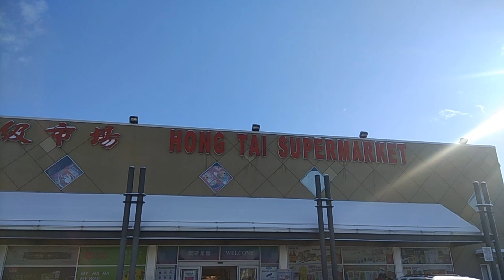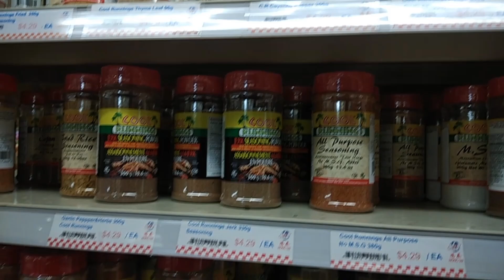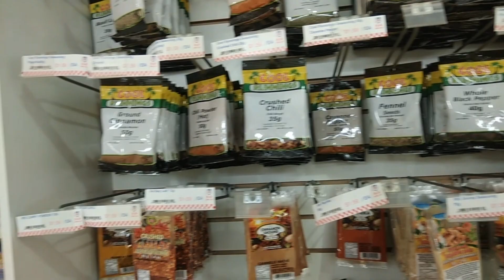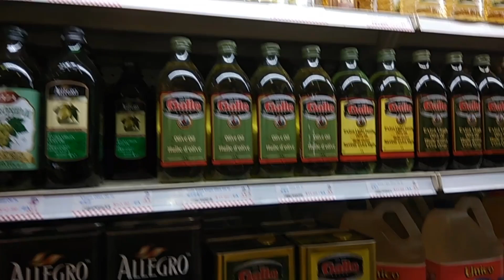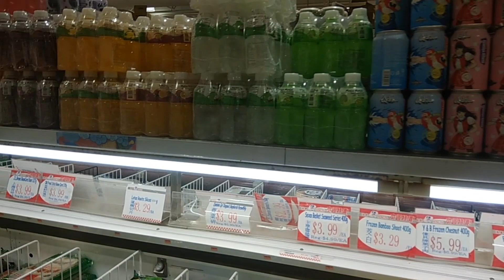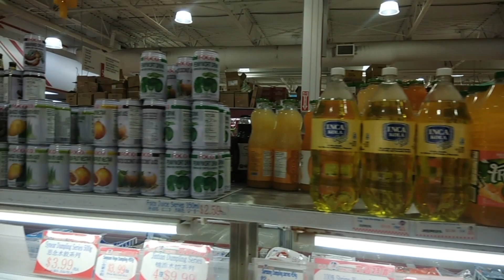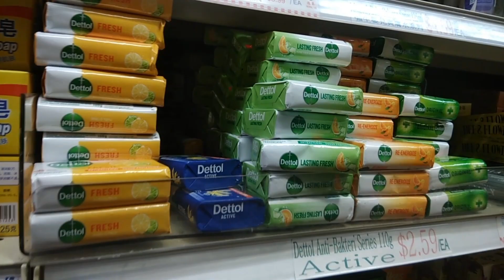Toronto Canada 🇨🇦 .জায়গাটি ভিক্টোরিয়া পার্ক এবং শেপার্ড এভিনিউ ক্রস সেকশন Feb 26th 2023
Toronto Canada 🇨🇦 .জায়গাটি ভিক্টোরিয়া পার্ক এবং শেপার্ড এভিনিউ ক্রস সেকশন

এটি ভিক্টোরিয়া পার্ক এবং শেপার্ড এভিনিউ এর মধ্যে ক্রস সেকশনের জায়গা .  Toronto Canada 🇨🇦 . থাকার জন্য জায়গাটি সুন্দর.সব সুবিধা এই জায়গা থেকে পাওয়া যায় .

 It is the cross section between Victoria Park and Shepard Avenue. Nice place to stay .All facilities getting this place. Toronto Canada 🇨🇦

Toronto Canada 🇨🇦